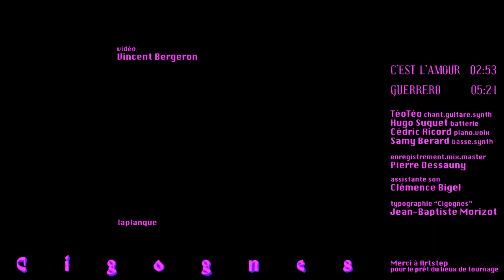C’est l’amour & Guerrero | CIGOGNES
Les locataires de laplanque s'installent chez Artstep pour vous proposer deux douceurs composées par CIGOGNES. On commence l'exploration du bar Amor avec le titre "C'est l'Amour",
et depuis les replis du canapé, on se glissera dans un tourbillon guerrier avec "Guerrero".

00:00  C'est l'Amour
02:56  Guerrero

   TéoTéo  |  chant.guitare.synth
   Hugo Suquet  |  batterie
   Cédric Ricord  |  synth.voix
   Samy Berard  |  basse

Réalisation et Montage par Vincent Bergeron.
Enregistrement, mixage et master par Pierre Dessauny.
Assistante son, Clémence Bigel.

Suivez laplanque,
   Association de mutualisation de compétences artistiques.

laplanque